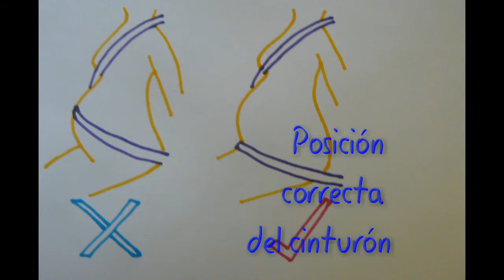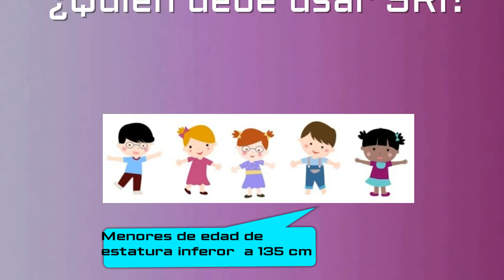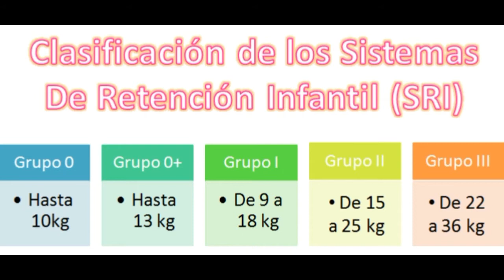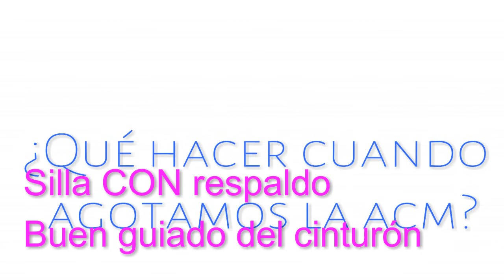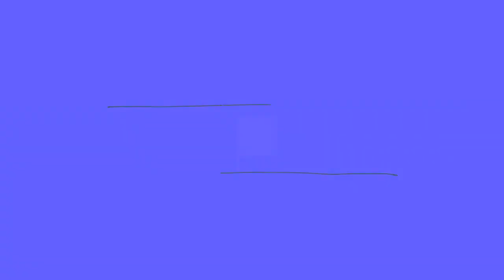SISTEMAS DE RETENCIÓN INFANTIL | SILLAS DE COCHE BEBES | SEGURIDAD INFANTIL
Hoy Mama Loca os trae información acerca de los sistemas de retención infantil. Espero que os sea útil esta información.

También os ejo los enlaces de la página de facebook y el instagram de Mama Loca: